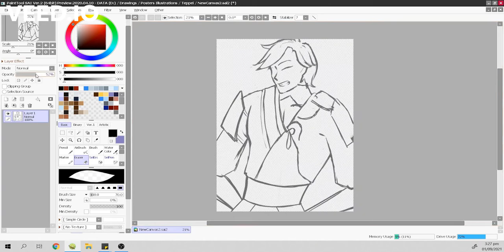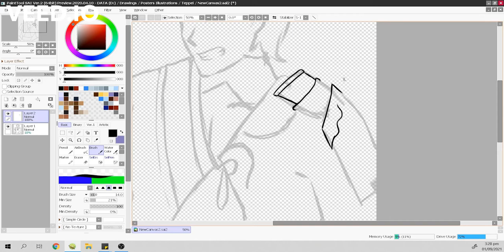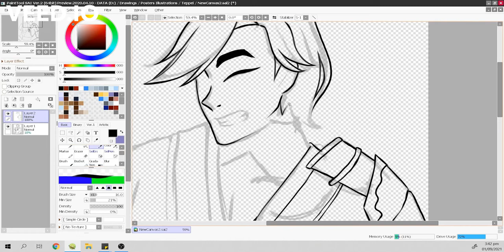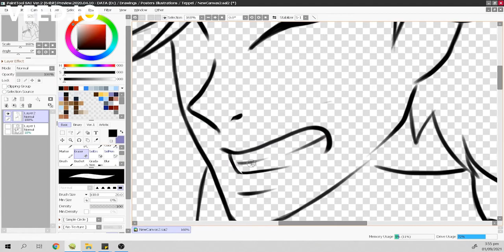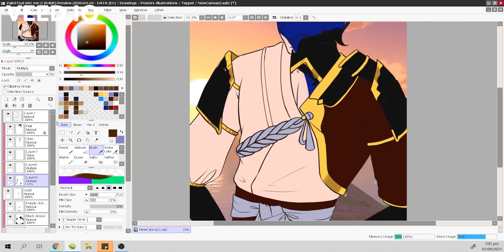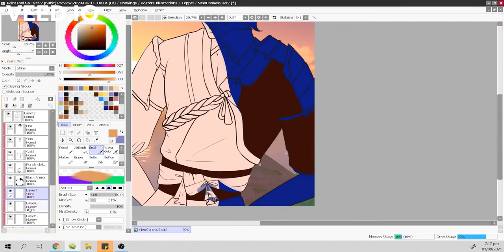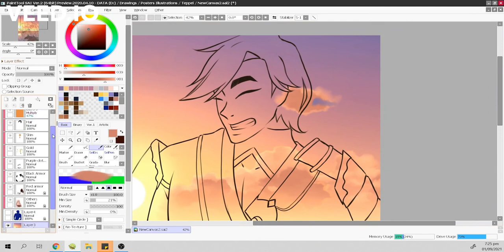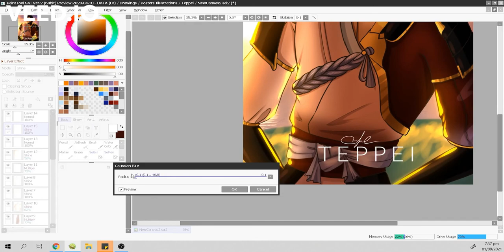TEPPEI, Genshin Impact ☆☆ Digital Speed paint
I WANT TEPPEI TO LIVEEEEEEEE bwaaaaaaaaahhh.

[The watermark is there cause I accidentally exported my vid without the audio, So I had to use veed to put it back]